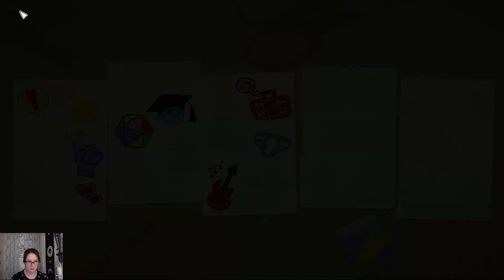Let's Play Unpacking Episode 02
Tea of the Day: Plum Deluxe Crystal Clarity Oolong Tea (Lemon/Basil)